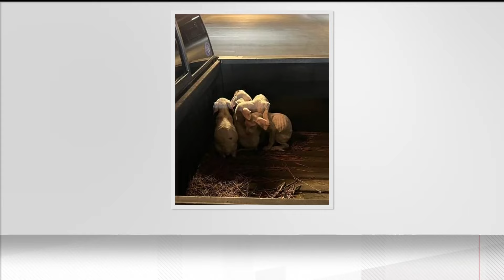Abandoned puppies rescued from truck bed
Alex towers found 4 puppies abandoned in the back of his truck bed after leaving the L.A. Fitness in Brookhaven.